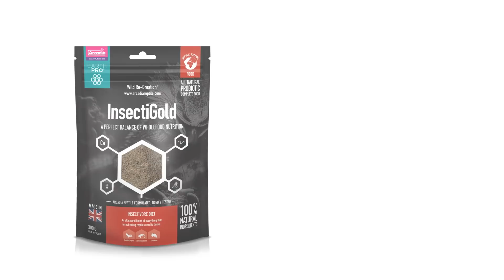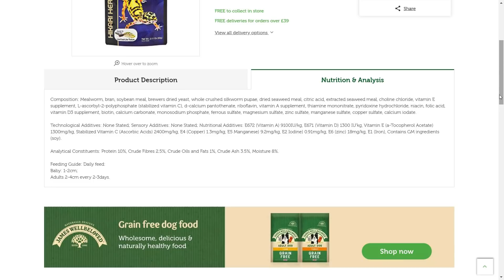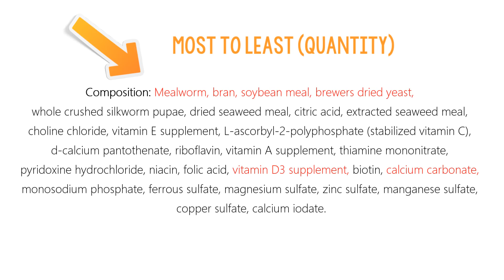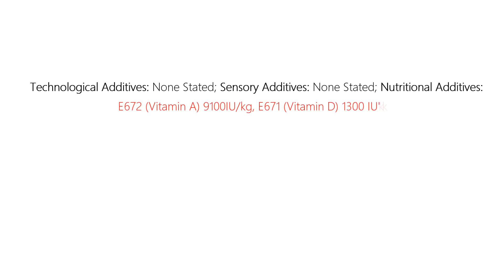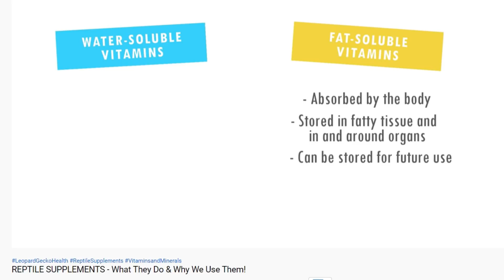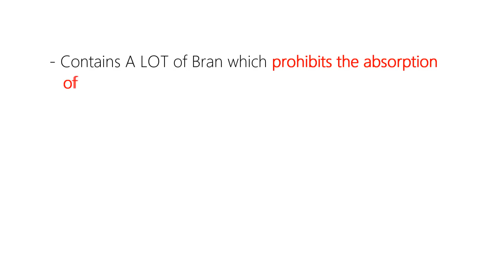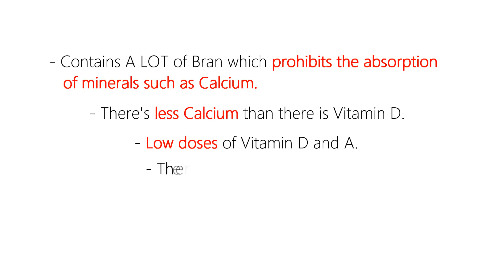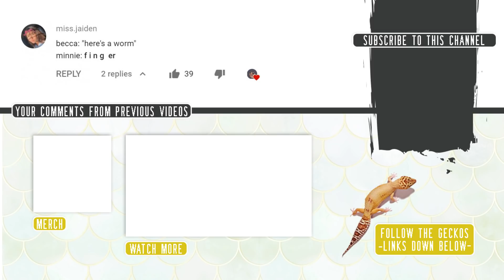Let's Talk About This Leopard Gecko Diet | HIKARI LEOPA GEL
Today we're going to take a deep dive into this gel, replacement food diet, designed apparently for Leopard Geckos, Crested Geckos, Tokay Geckos, Mossy New Caledonian Geckos, African Fat-Tailed Geckos, New Caledonian Geckos and 'Takydromus Geckos' - we'll get into that one in the video! We'll look at why this may impact your gecko mentally and physically, as well as what this diet actually contains.